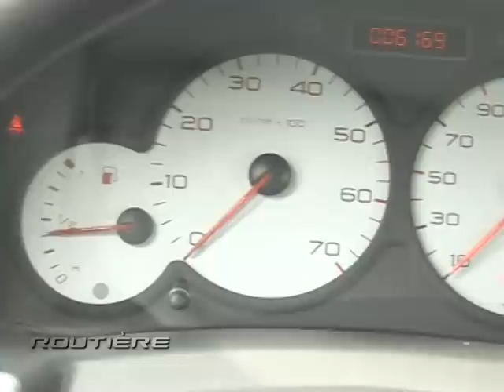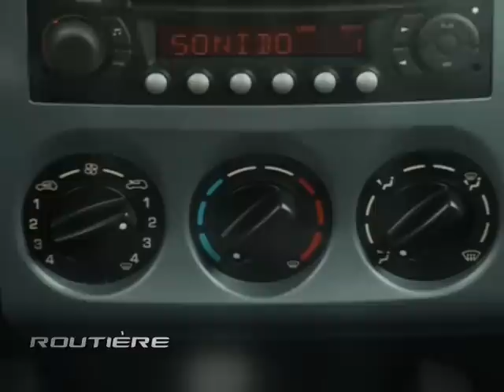Routiere Test Peugeot Partner Patagónica 1.6 Nafta Pgm 138.mpg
Routiere Test Peugeot Partner Patagónica 1.6 Nafta